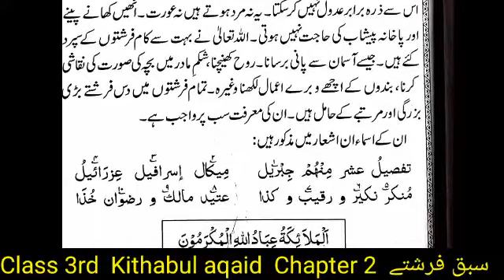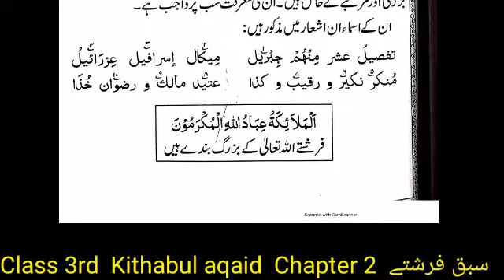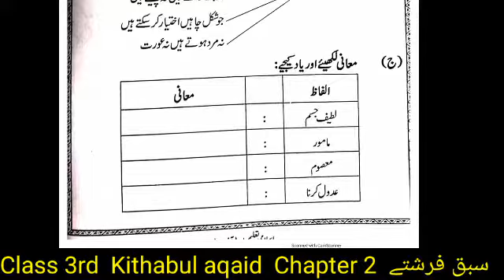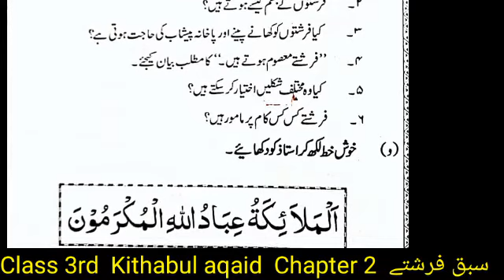E learning 3rd class Kithabul aqaid chapter 2 @yaseen english schools